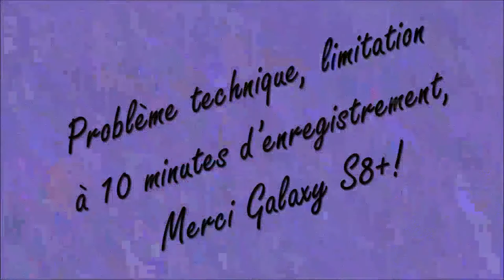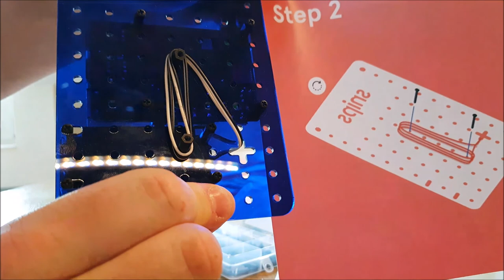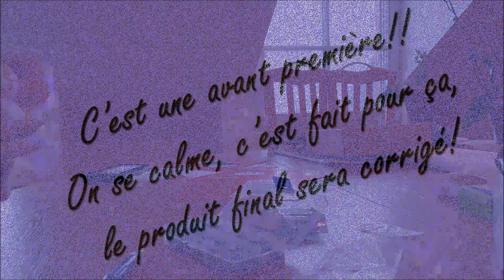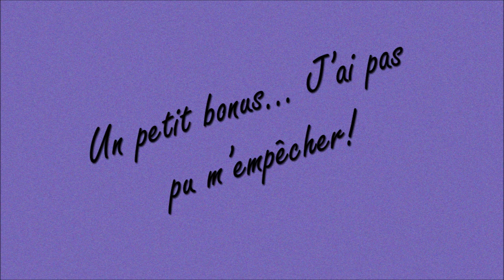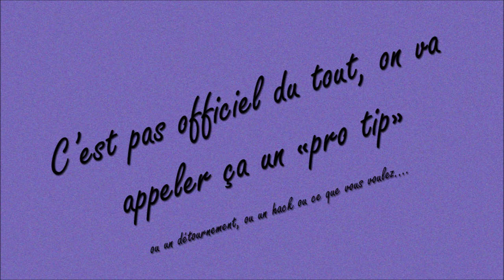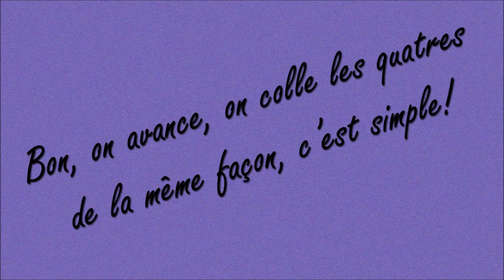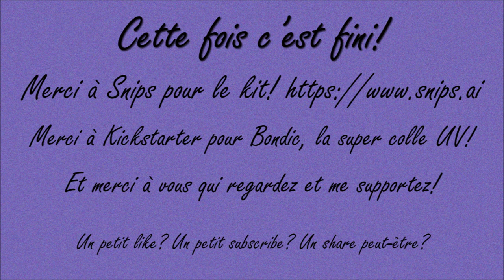Snips Maker Kit part 2 - Montage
Deuxième vidéo prévue dans cette série de 4!

Cette fois ci on s'attaque au montage du Starter kit de Snips, de A à Z et plus loin pour les fans (les 12 dernières minutes ne font pas partie du montage officiel)

Pour le sachet de vis faux et la cordelette trop courte, gardez bien entête qu'il s'agit d'une avant première que nous avons reçu et que le produit final est/sera lui corrigé!

Pour les 12 dernière minutes de vidéo, soyont bien clair, ce n'est pas officiel du tout! Je m'amuse toujours a adapter tout ce que j'ai à mes propres besoins